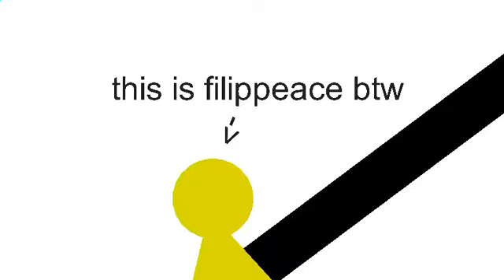the virus ep 1 "outbreak"